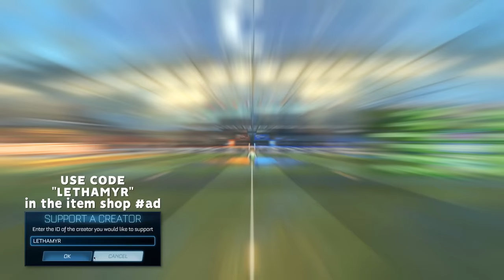I finally got Retals & Arsenal in a room together... it was chaos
Check out @Retals @arsenalrl7550

Camera Settings:
FOV: 110
Distance: 270
Height: 110
Angle: -4
Stiffness: 1